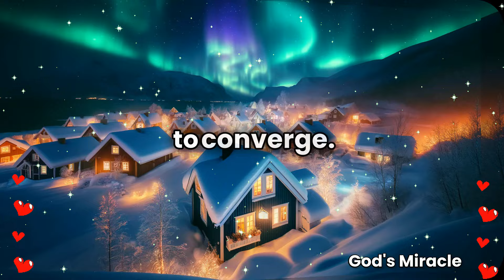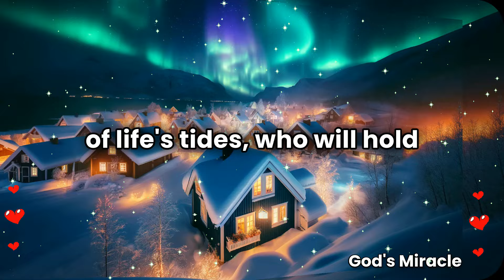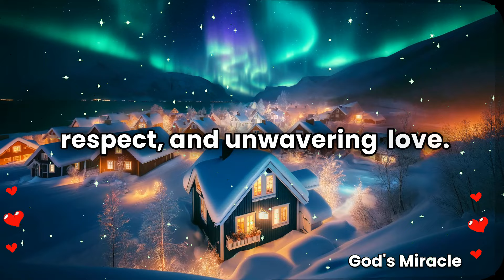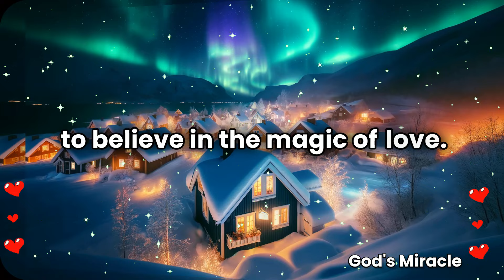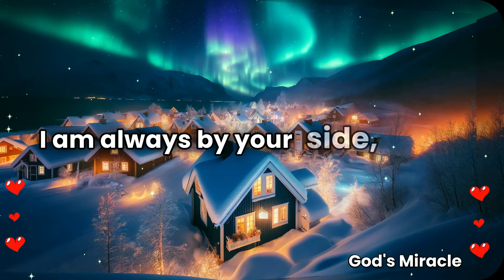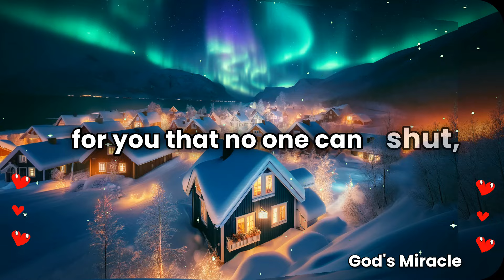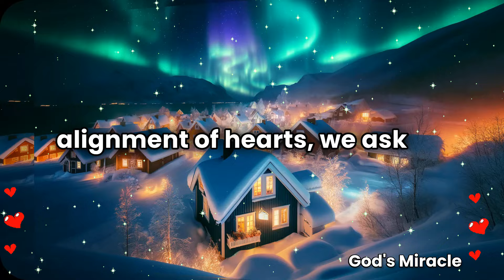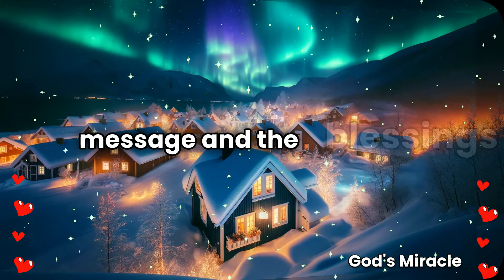💌 Great news! It's a match. You're going to marry someone who is physically d...